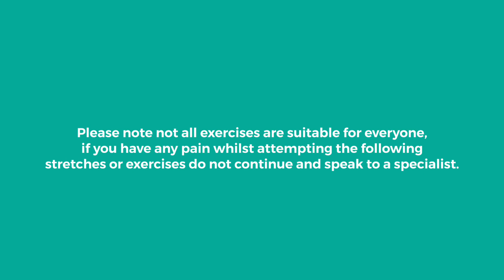Why is it important to drink water?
Please note not all exercises are suitable for everyone, if you have any pain whilst attempting the following stretches or exercises do not continue and speak to a specialist.

Bury chiropractors Alicia Leontieff and Wendy Davis and their friendly team want to welcome you and put you at ease about seeking Chiropractic care.

We pride ourselves on finding the root cause of your problems that are causing you pain and discomfort. Our thorough care ensures that we’ll know exactly what’s going on with your body and how best to help you feel better.

We pride ourselves on comprehensive Chiropractic care, given in the most efficient
manner possible. We’re conscientious about your time with us while striving to help
your body heal. We take our time going over all findings and results with you, and
provide Chiropractic care to your whole body, including extremities.

At regular intervals, we will re-examine you to assess your condition and make
any changes necessary to your Chiropractic care plan.

It is estimated that 80% of people will suffer from back pain at some point in their lives, with 50% of working adults experiencing it every year.
It is the most common cause of chronic pain and costs the NHS and the economy millions of pounds.

Research has shown Chiropractic to be one of the most effective therapies when it comes to alleviating lower back pain, especially in the long term, by improving the functional causes that started the problem in the first place.

Chiropractic care focuses on viewing the body as a whole and adjusting areas of dysfunction in order to re-establish normal motion and position of your joints and bones. This can subsequently help to remove any nerve irritation which may be present.
As a Chiropractor, lower back pain is one of the most common things we see in practice, and with which we have great results.